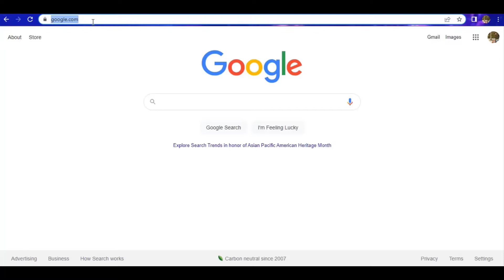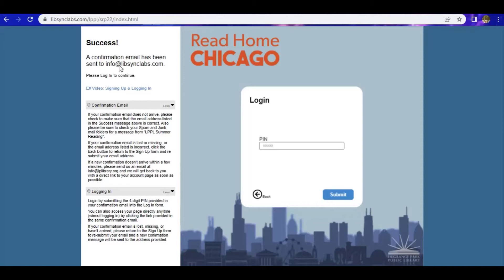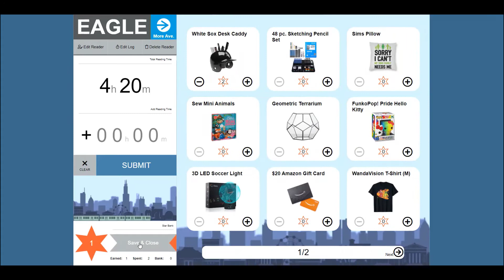La Grange Park Public Library Kids' Summer Reading Program 2022 - READ HOME CHICAGO!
Join the La Grange Park Public Library from June 1-July 31 for Read Home Chicago! Watch our video for more details and visit us